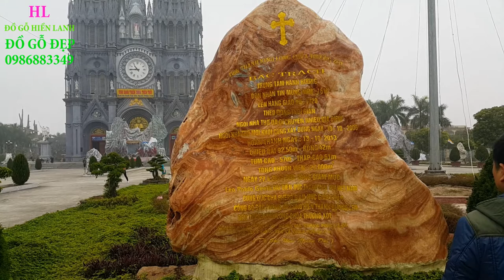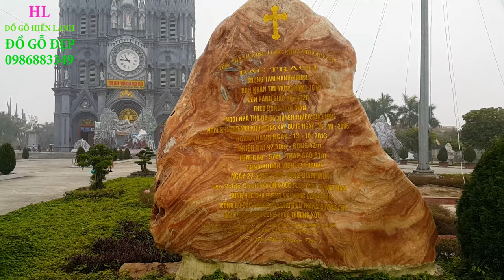Đồ gỗ Hiền Lanh Review Nhà Thờ Lớn Nhất Đông Nam Á tại Thái Bình 2020| Noel 2020| giáng sinh 2020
Đồ gỗ Hiền Lanh Review Nhà Thờ Lớn Nhất Đông Nam Á tại Thái Bình
 Nhà Thờ Bác Trạch - Nhà Thờ Lớn Nhất Việt Nam - Nhà thờ Khủng - Mẫu nhà thờ đẹp -
Nhà Thờ có khuôn viên có diện tích 27000m2 - nhà thờ dài 92,5m, rộng 42m,  tum cao 57m, tháp cao 61m - Nhà Thờ có sức chứa khoảng 20000 người